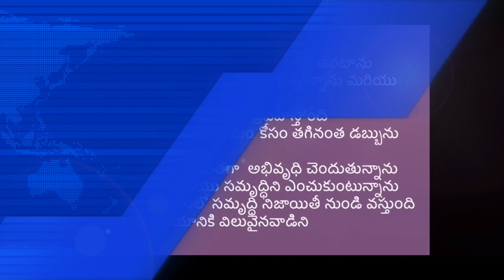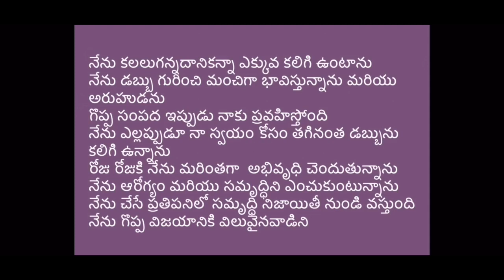7 Affirmations for Success & Abundance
These are top 7 affirmations for success and abundance with in 7 minutes. Listen these affirmations daily in the morning after wake up and before sleep to reprogramme you subconscious mind.